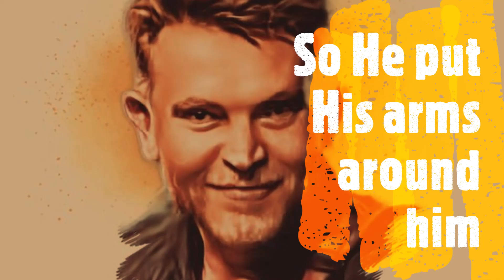We miss you Theuns Jordaan❤💔❤💔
Luister na die  fantastiese agtergrond musiek